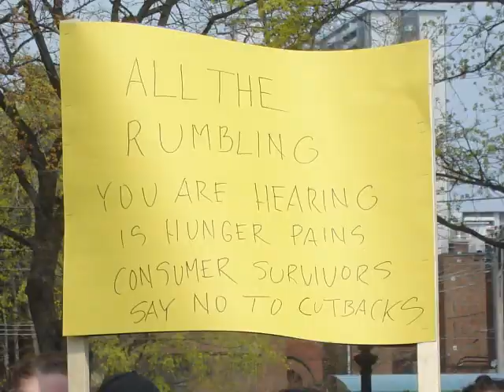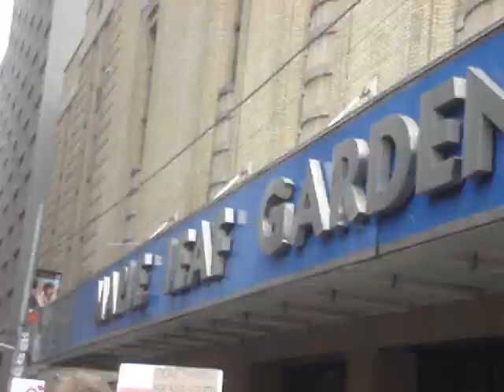OCAP March on McGuinty Government Over Cut to Special Diet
On April 15th, OCAP marched on the Provincial Government, joined by a wide range of communities under attack and an array of allies. We intend this day to be a turning point.  It is time for poor people to refuse the failed strategy of consultation with McGuinty's Liberals, and take up a serious mobilization to challenge them.

OCAP calls for the restoration of the Special Diet, a 40% increase in welfare and disability rates, and a Province-wide movement to take back what is ours.